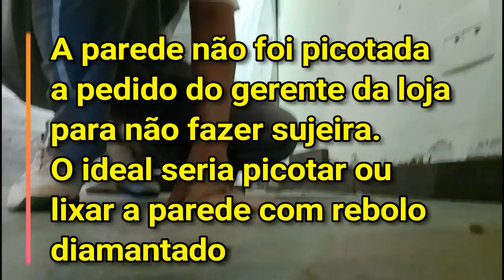Nova forma de nivelar revestimento decorativo.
Neste vídeo mostro uma super dica de assentamento do revestimento cimentício Castelatto linha Ecobrick Grezzo.

Aprenda esta tecnica do curso de azulejista
Como nivelar revestimento usando a trena.
Vídeo de assentamento dos revestimentos cimentícios da Castelatto que executamos na loja parceira do canal a Loft Decor Rio Preto.
Estes vídeos são dicas de assentamento de cada tipo de produto,o tutorial completo está no nosso curso de azulejista on line-link abaixo

Criamos este curso inédito de azulejista para ajudar você em qualquer parte do Brasil  aprender as técniocas profissionais de um azulejista.